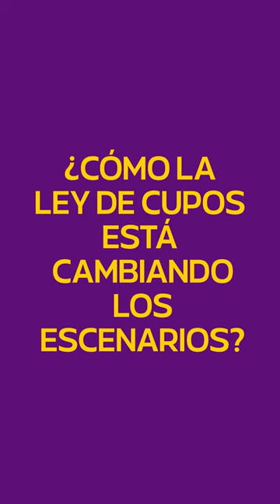Ellas Transforman - CAROLINA HAICK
Carolina Transforma el escenario de las trabajadoras de la música. Es Licenciada en Música Popular, integrante de Mullieris y una de las fundadoras de la Asociación Música de Mujeres de Santiago del Estero.
Su lucha es por la conquista de un mayor reconocimiento y derechos para las trabajadoras de la música y por el cumplimiento pleno de la ley de cupo femenino en los escenarios de todo el país.